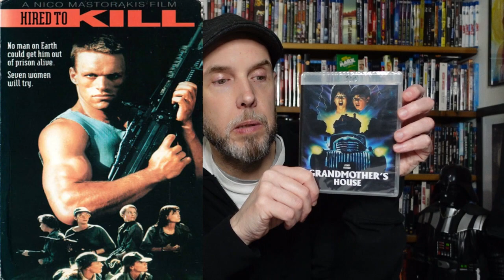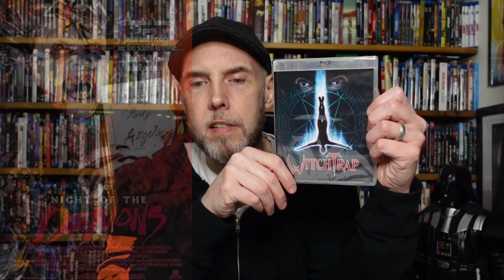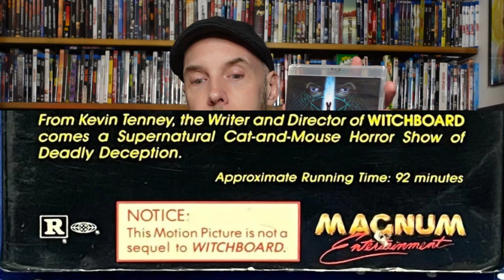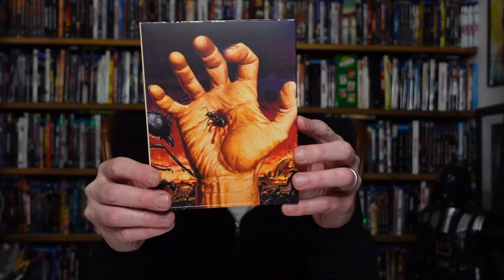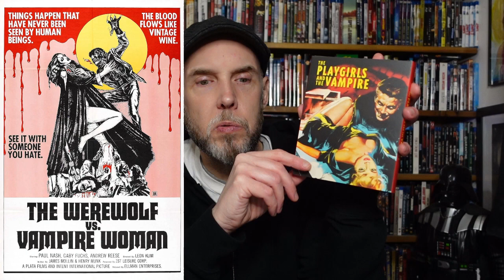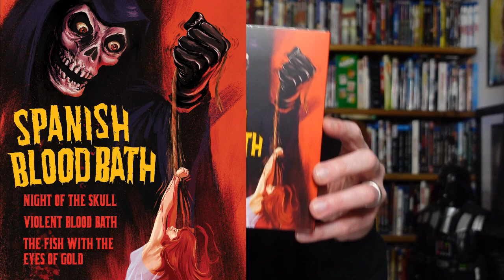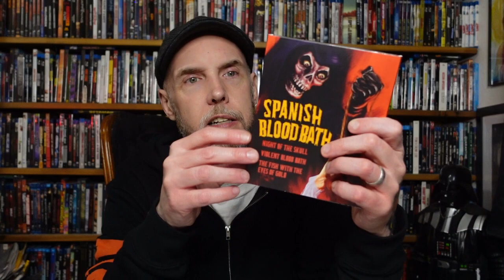Unboxing!: Februray Subscriber Unboxing and more!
I finally did it. Here are the spoils of the first box of subscriber releases and more!

Please stop by our one stop, spooky little shop for all your haunts desires! It's newly designed and more updates are coming!